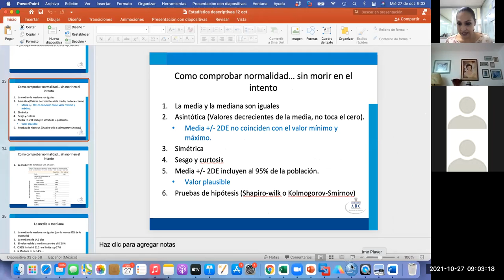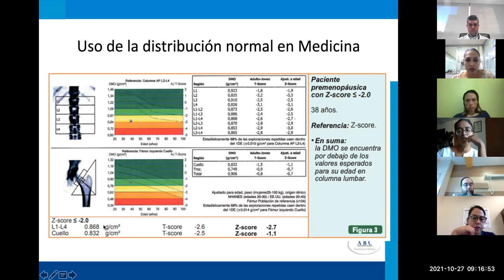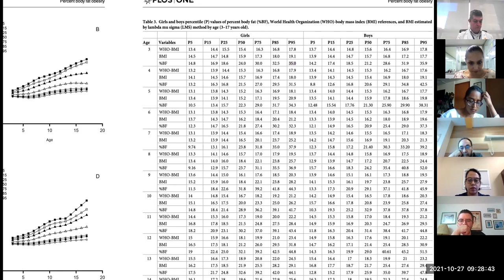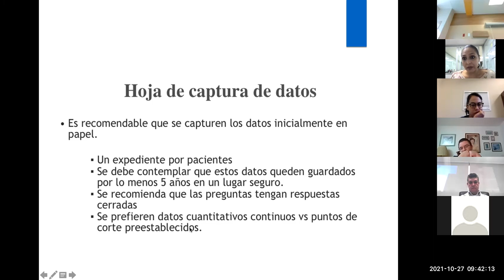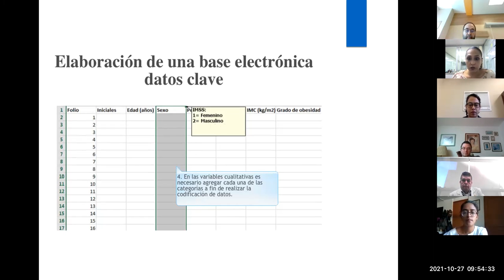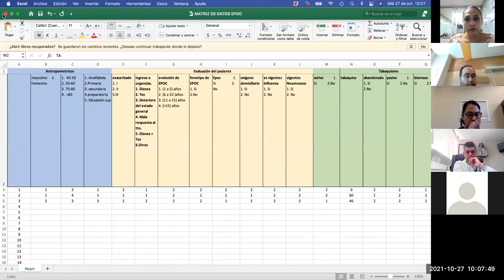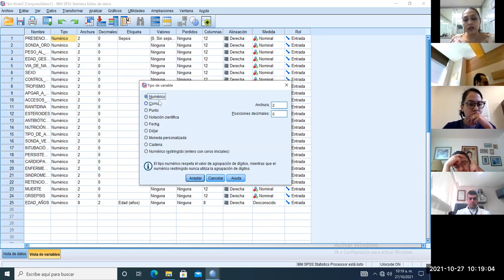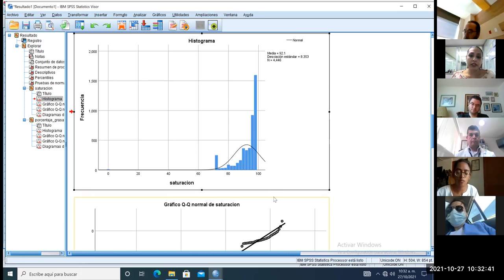Percentiles, elaboración de una base en SPSS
En esta clase encontrará en la primera parte la interpretación de los percentiles y la representación gráfica de una variable de libre distribución. En la segunda parte del video encontrará los pasos para elaborar una base en SPSS y exportar datos de excel a SPSS.